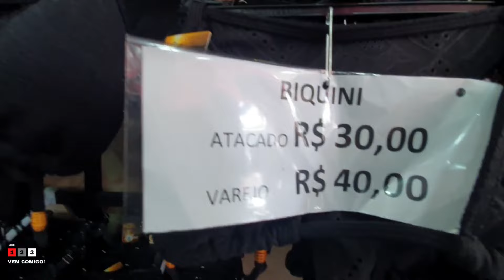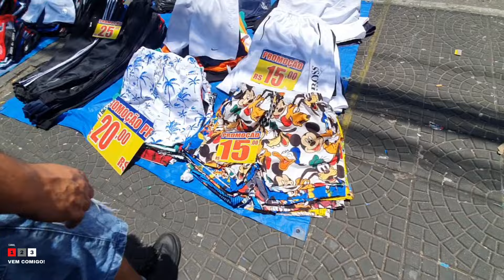Brás o Bairro das Compras em São Paulo?